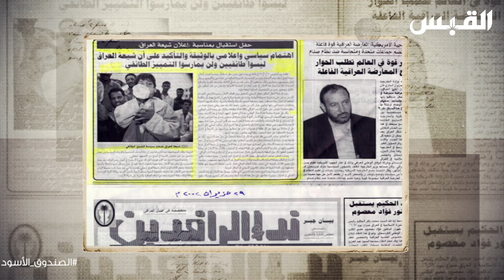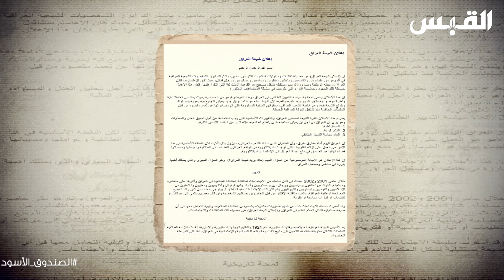لأول مرة كواليس إعلان شيعة العراق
عمار_تقي تقديم
الصندوق_الأسود برنامج
فائق_الشيخ_علي الضيف

الحلقات كاملة متاحة حصريا على تطبيق القبس على الابستور و الآندرويد

في هذه السلسة الجديدة نستضيف عضو البرلمان_العراقي فائق الشيخ علي في أول استضافة لشخصية عراقية في برنامج الصندوق الأسود
السلسة الجديدة هي السلسة الأطول ضمن سلاسل برنامج الصندوق الأسود بأكثر من 45 حلقة نتناول فيها العديد من الأحداث المثيرة والساخنة المرتبطة بتاريخ العراق و تاريخ المنطقة منذ 1920 و حتى 2003

البرنامج يعرض يوميا خلال شهر رمضان المبارك على تطبيق القبس على الابستور و الاندرويد لجميع المشتركين داخل و خارج الكويت
و سيتم عرض حلقتين في الأسبوع على القبس يوتيوب

2021

تويتر: ammartaqi
الانستغرام: ammar_taqi